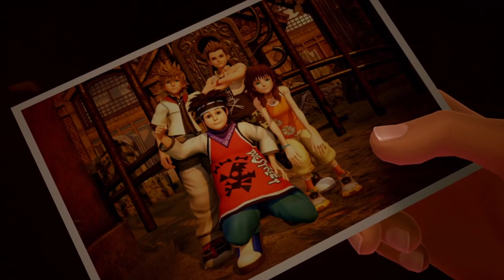Kingdom Hearts 3 Part 36